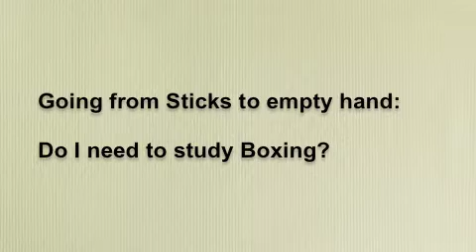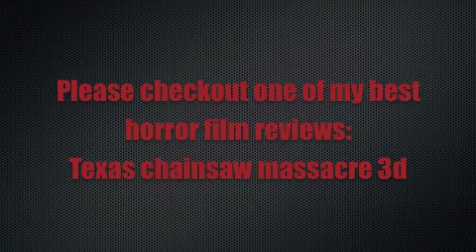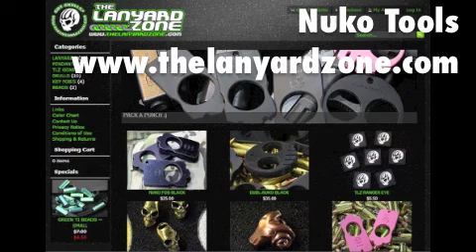sticks to empty hand: is boxing needed?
The reason why I recommend Boxing, Muay Thai, MMA, Judo, and other combat sports is because it helps you gauge yourself to countless other competitors. Even if your school spars, I don't recommend that as a good way to measure yourself because the amount is too low. So even if you put on protection and spar with sticks, to me that is a still very small in amount and too minor of a sport to compare to the bigger combat sports like Boxing. It's all about how large the sport is. The sheer number of competitors and size of competition avenues, that helps us understand where we stand. Not like a someone who has been in a few "knife fights" claiming to be good.